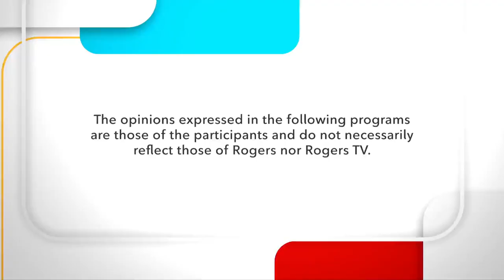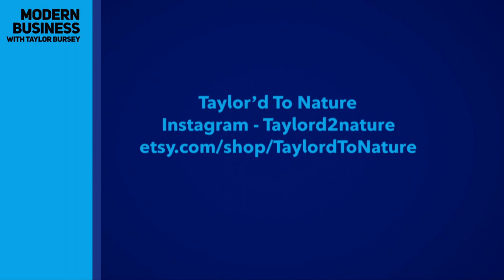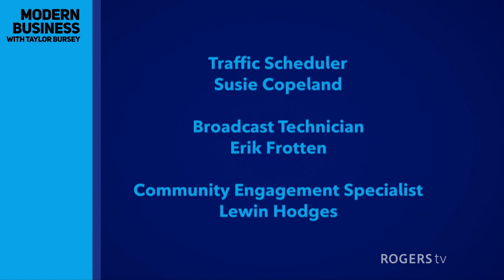Modern Business with Taylor Bursey | Rogers tv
Taylor Bursey goes one on one with Taylor Vanderzwet, the Owner of Taylor’d To Nature.